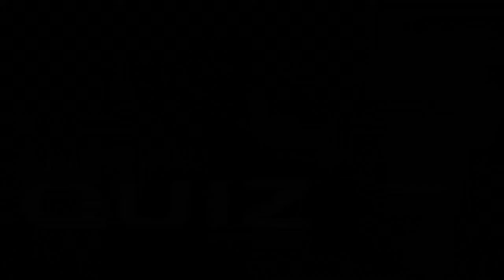QUIZ - De Regels van het Spel - filmfragment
Fragment uit de nieuwe speelfilm van Dick Maas

De bekende quizmaster LEO VANDERMOLEN (Barry Atsma) wordt in een restaurant lastig gevallen door een MAN (Pierre Bokma) die beweert zijn vrouw en dochter te hebben ontvoerd. Er ontstaat een macaber spel waarin de quizmaster opeens de kandidaat blijkt te zijn.

Een film van Dick Maas, vanaf 22 maart in de bioscoop.

Cast:
BARRY ATSMA
PIERRE BOKMA
HANNA VERBOOM
KIM VAN KOOTEN
STEPHAN EVENBLIJ
MARCK OOSTRA

Genre
Thriller

Scenario en regie: Dick Maas
Producenten: Dick Maas & Tom de Mol
Distributeur: Benelux Film Distributors